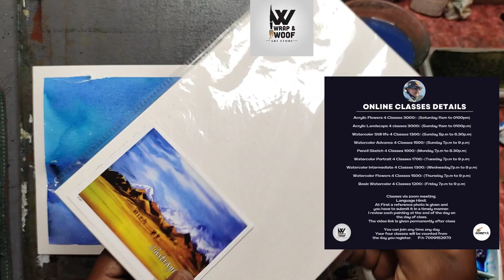Real Review Indian Handmade Paper Chitrapat And Chinese Calligraphy Brush Artist By Achintya Hazra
Super Vision Natural Hair mop brush Review

Art Materials
⭐⭐⭐ All in one Online art materials store

Art Materials
⭐ Machanical pencil
⭐Machanical pencil lid Ain
🎩 Eraser
🧿Masking tape
♒ Masking fluid
⬜ Tissue paper
🖌️Kids brush set
🖌️Chinese Calligraphy Brush
🖌️Mop brush set
🖌️ flat brush
🖌️Rigger brush
🖌️ Natural hair bamboo brush
🖌️ Silver velvet brush no 14
🖌️Bamboo Calligraphy Brush
🌈Watercolor Camel Artist
🌈Brustro Watercolour
🌈 Mijello Mission Gold 15ml
Bright opera
Turquoise blue
Ultramarine light
Permanent red
Van dyke brown
Permanent Yellow.
Red brown
Olive green
Compose blue
Raw Umber
Cobalt brue
Manganese blue
Paynes grey
🎛️ Brustro Watercolour palette 23wells
🎛️ Mijjelo mission gold palette 33wells
📕Chitrapat paper 15x11inch
📕 Baohong  paper
📕Lana A3
📕 Arches 12x9inch